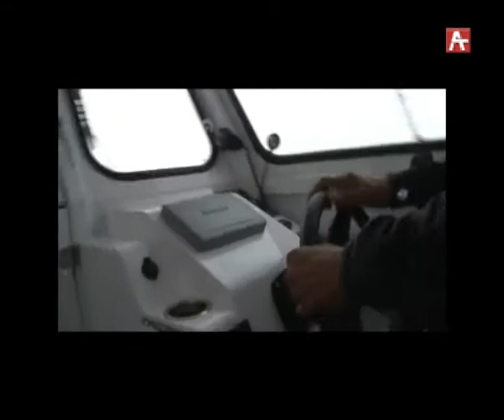Амшеикушара (абх) 07.09.2017